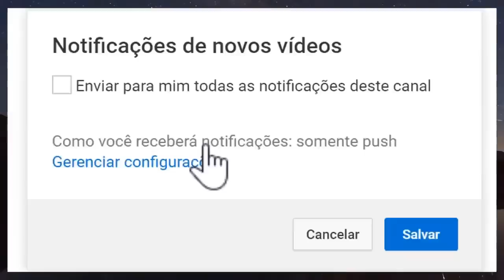LUTO URGENTE CHORO NA RECORD TV NOS DEIXA JORNALISTA DO CIDADE ALERTA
► Duvidas ? Comente ✔